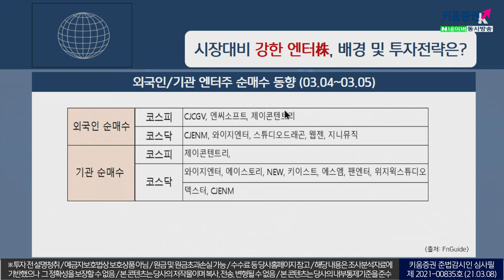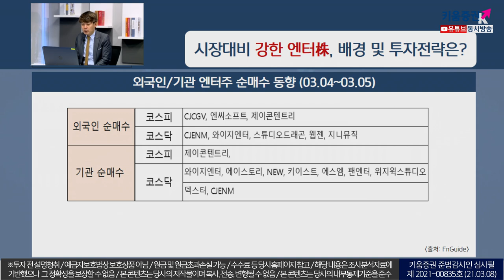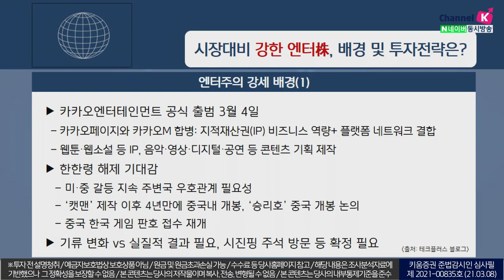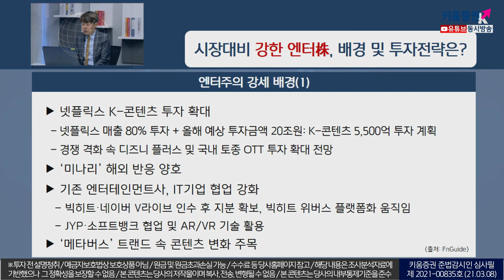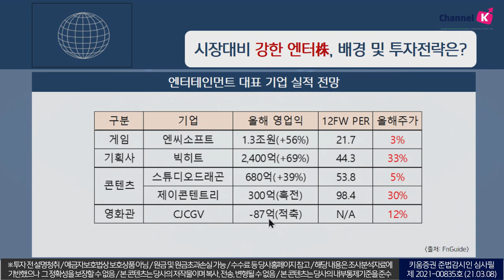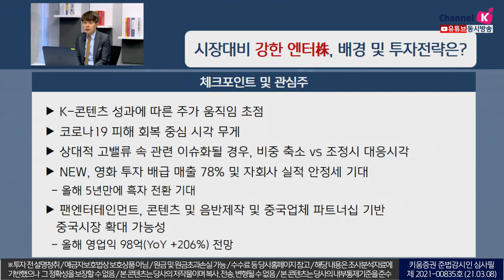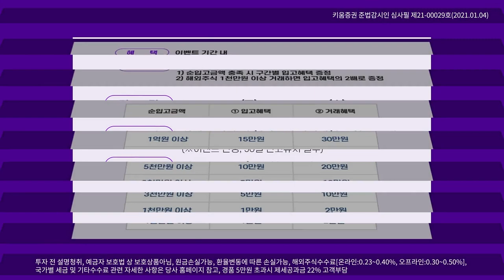시장대비 강한 엔터테인먼트주, 투자전략은?(이슈분석,시장분석 21.03.08)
최근 코스피·코스닥 지수대비 오락·문화 업종지수가 강세
카카오엔터테인먼트, 3월 4일공식 출범
넷플릭스 K-콘텐츠 투자 확대
엔터테인먼트사, IT기업 협업하며 강화, 한한령 해제 기대감

K-콘텐츠 성과에 따른 주가 움직임 초점
코로나19 피해 회복 중심 시각 무게
시장대비 강한 엔터테인먼트주에서 NEW, 팬엔터테인먼트 관심